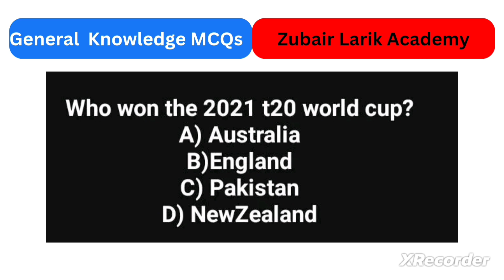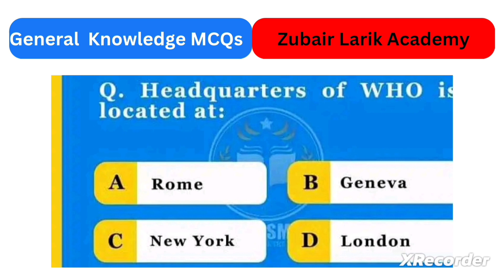complete update pst jest pst jest news update zubairlarikacademy. | Akbar lagari | Dear Sir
3rd Phase Pst and Jest. pst jest news update today.